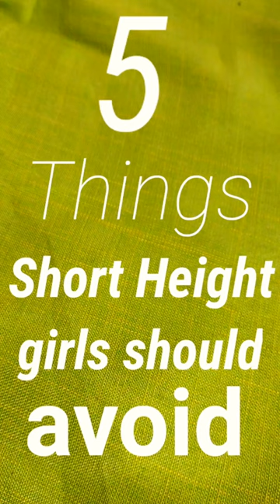5 things short Height girls should avoid | Dressing tips for short height girls| How to look taller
5 things short Height girls should avoid | Dressing tips for short height girls| How to look taller